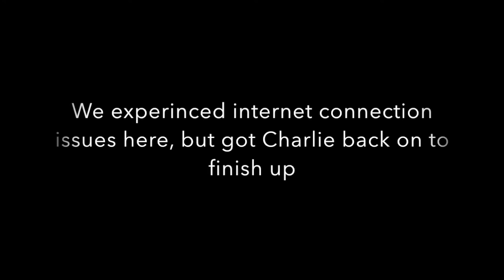Ep 131 - Talking with The Smiling Assassin Charlie Bubb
This episode the combat crew catch up with WBC Muaythai's top 3 light heavyweight in the world, Charlie "The smiling Assassin" Bubb of Razor Muaythai in NSW. We talk to him about his first Muaythai experience being a ring setup in a motorbike shops carpark to now being world ranked beating most of Australia's best across multiple weight classes. On the subject of weight, Charlie give us his thoughts why he has gone up in weight the last few years and still has a great work rate. He also talks about a great initiative he is an ambassador for: The Quandamooka cup Suicide prevention. check notes below for more info on this great foundation and support them by buying their Merch